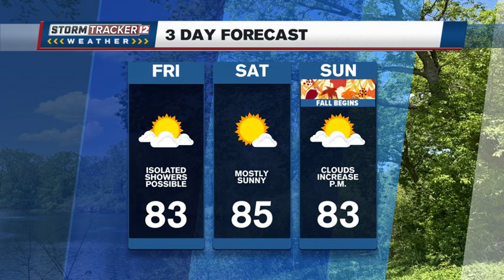Sunny and dry weather continues today